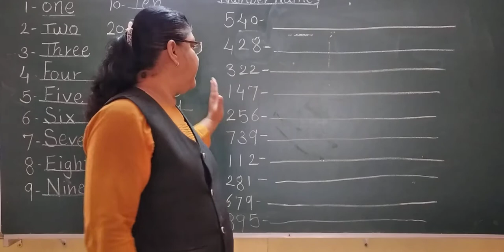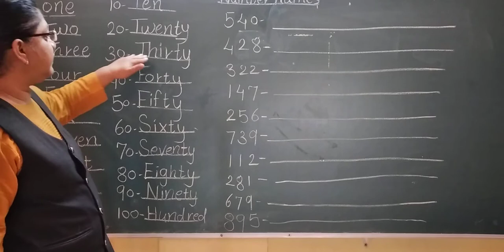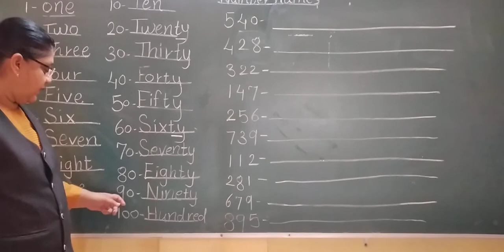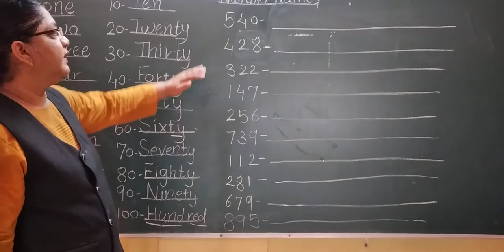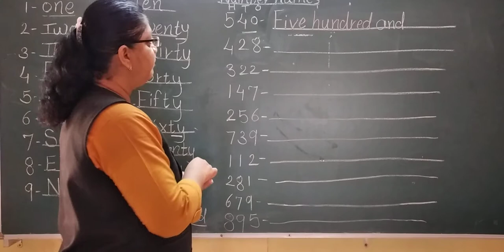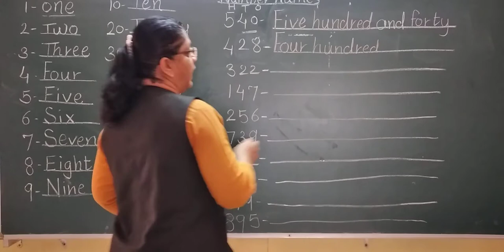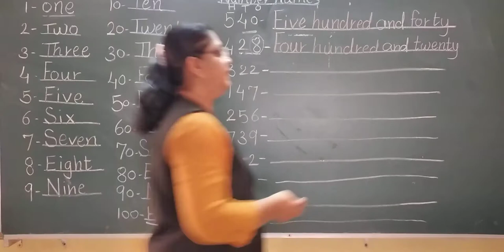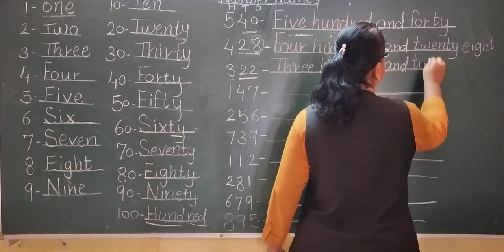Three digit number names - 2 std